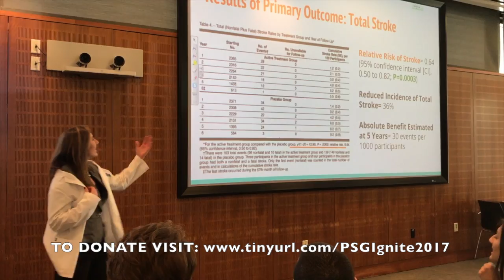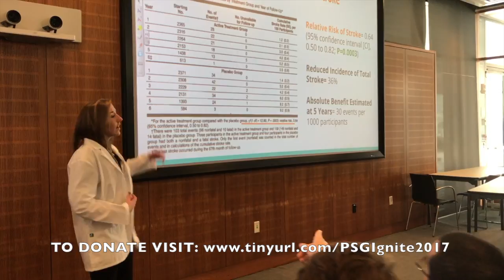UCONN Ignite Pharmacy Student Leadership 2017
Help us raise money for the Pharmacy Student Leadership Fund through Ignite!